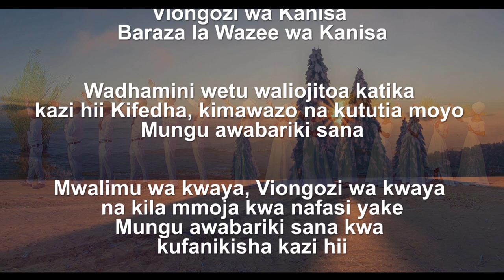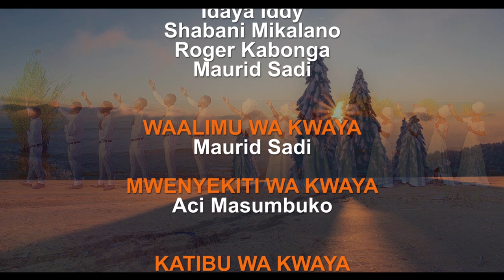EMO - Imani Choir Official Video